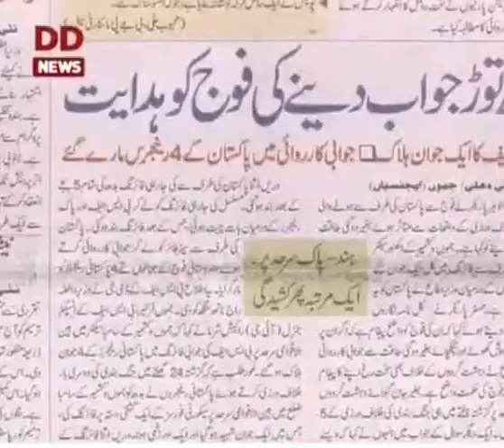pavan - shaima dd news 19